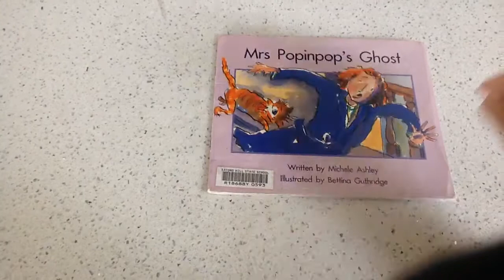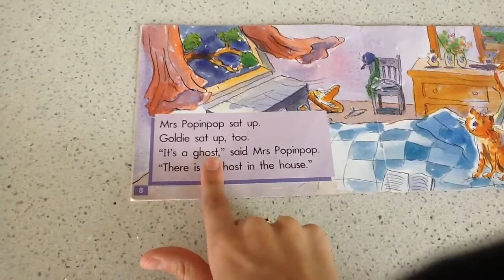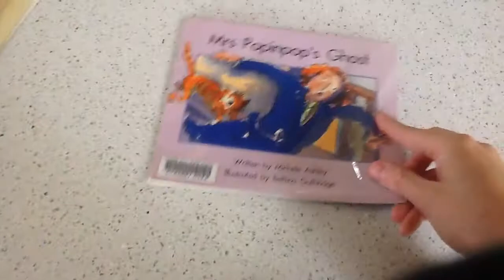Mrs Popinpop's Ghost